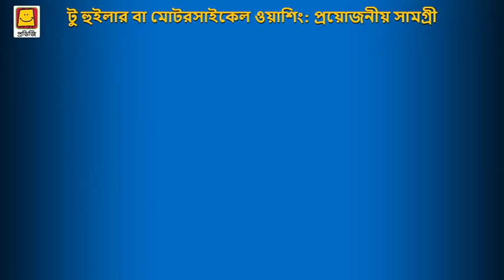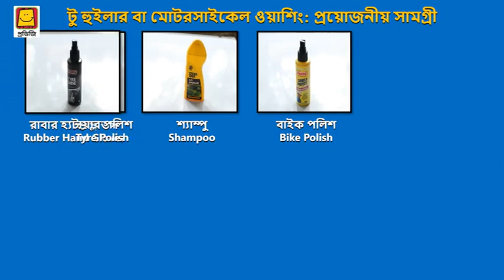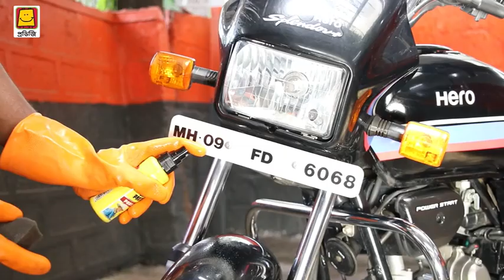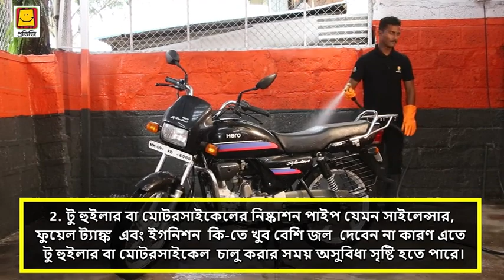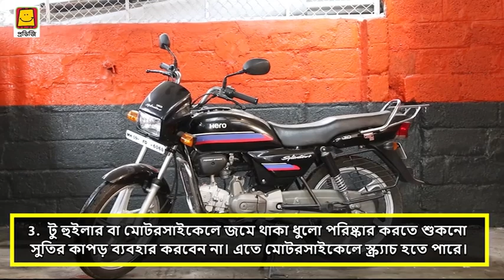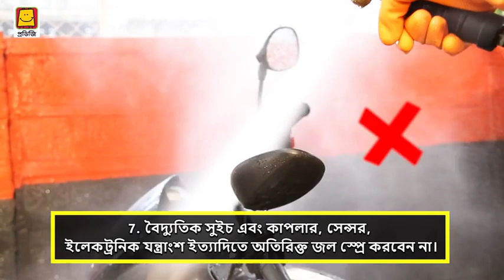Two-wheeler Washing (Bangla) | টু-হুইলার বা মোটরসাইকেল ওয়াশিং